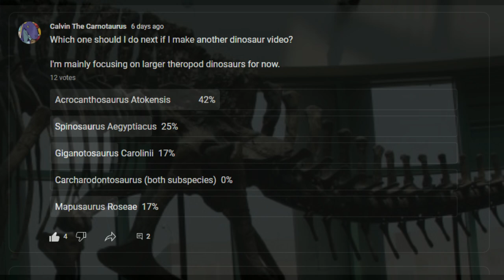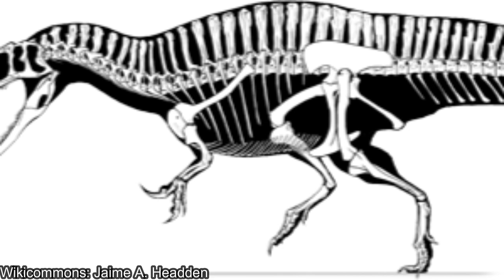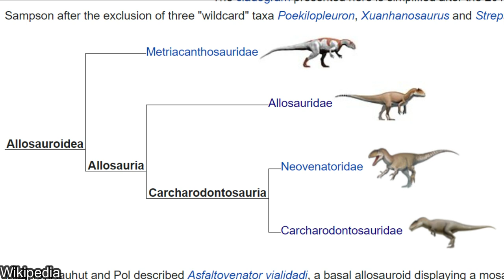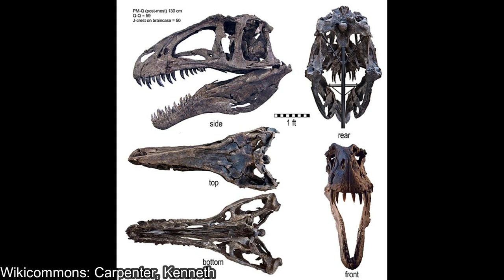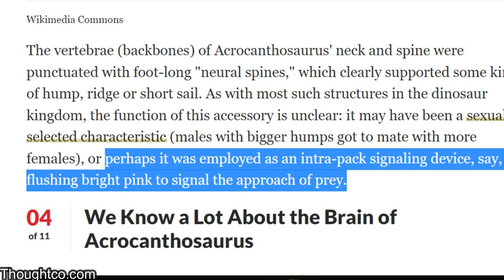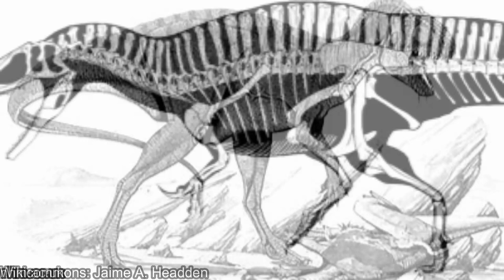The Apex Predator of North America that Ruled Before Tyrannosaurus Rex | Acrocanthosaurus Atokensis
Acrocanthosaurus Atokensis ruled North America before Tyrannosaurus Rex, so let's take a look at the high-spined lizard to see what it had going for it that made it North America's apex predator 110-120 million years ago.

Most images used can also be found on the websites I used as sources.